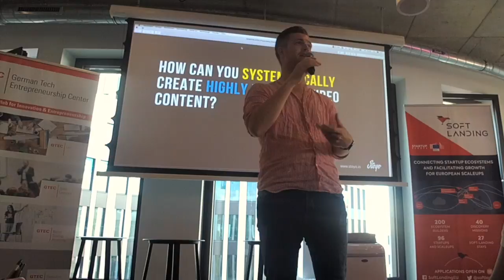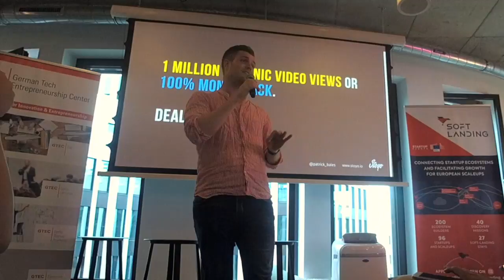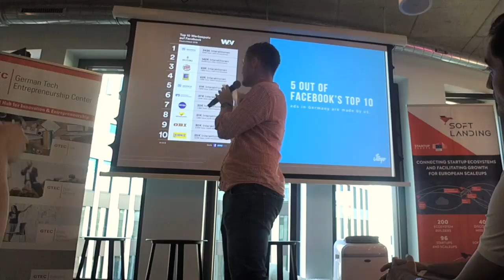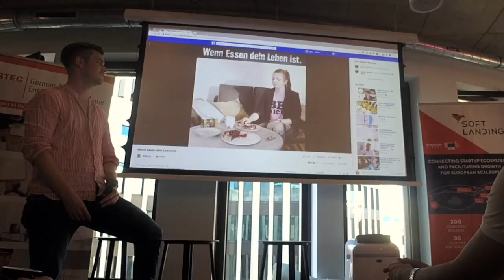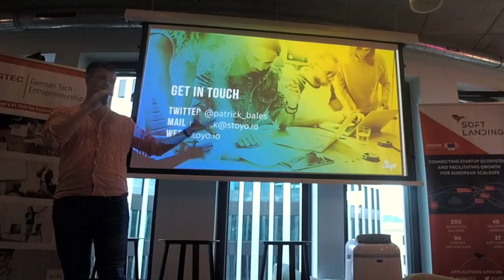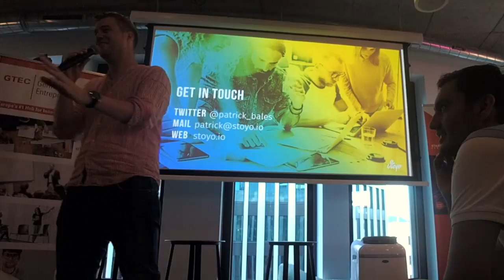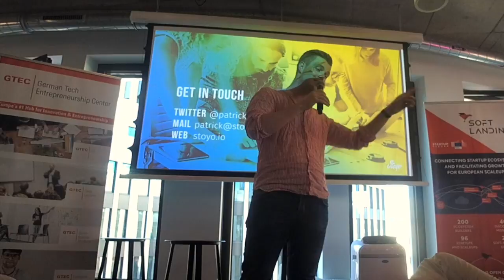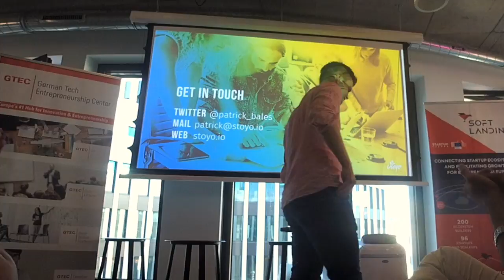GTEC Open Lecture | Patrick Bales, Founder & CEO of Stoyo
GTEC was very happy to have Patrick Bales, Founder & CEO of Stoyo, at our Berlin Campus for an extremely informative and fun Open Lecture. Stoyo is the fastest growing advertising agency in the DACH region, creating highly engaging social videos for brands and publishers.

Patrick founded Stoyo just three years ago at the age of 24 and Germany’s leading advertising publication, W&V, just called him “the shooting star of the marketing scene”.

Enjoy his Open Lecture and keep up with our other events